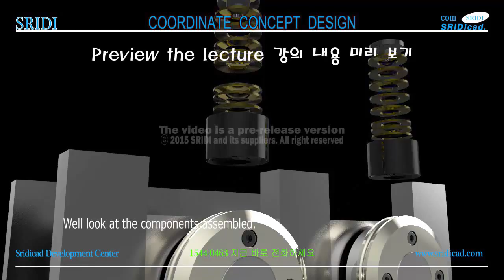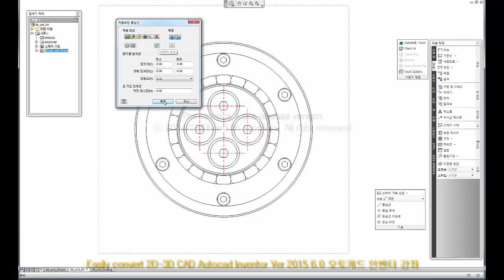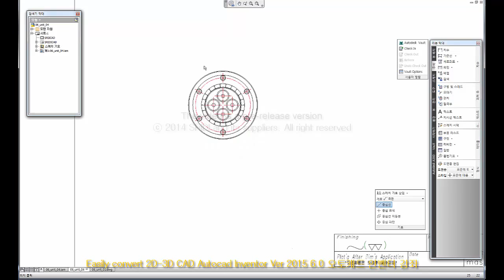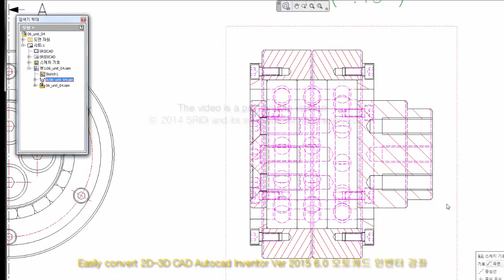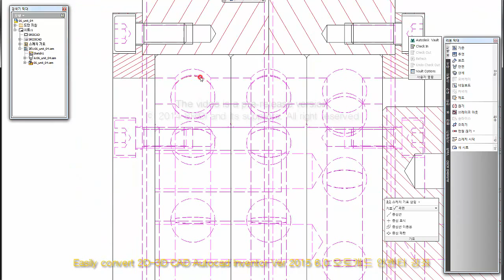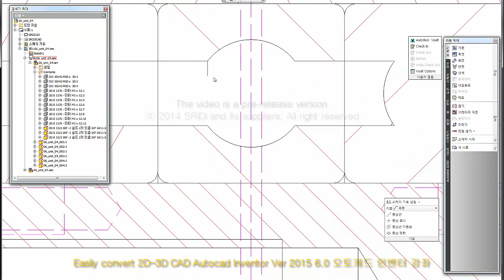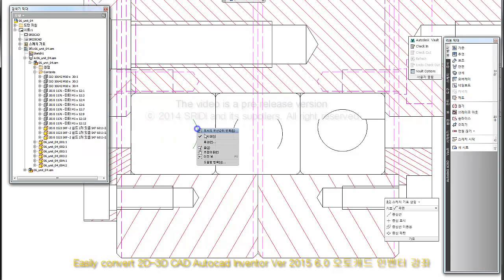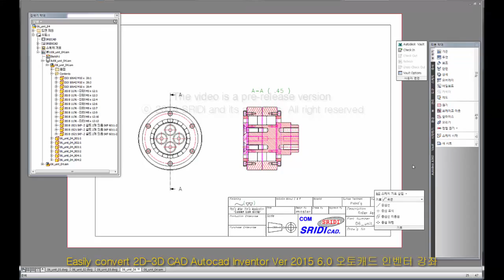인벤터 조립, inventor assembly-SRIDI-2015 Ver 6.0-356